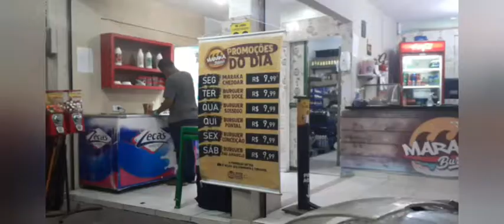vlog:comemorando nossas bodas de papel 1anodecasados 💒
equipamento de gravação : Samsung A20
editor : youcut _ vídeo editor
miniatura : picsart

um bjs pra vcs minhas lindas ( o )